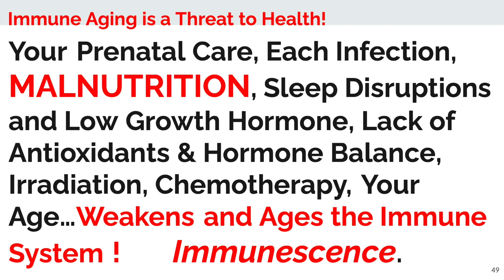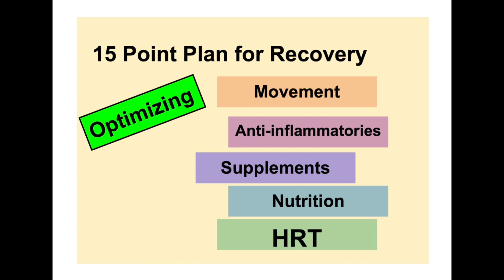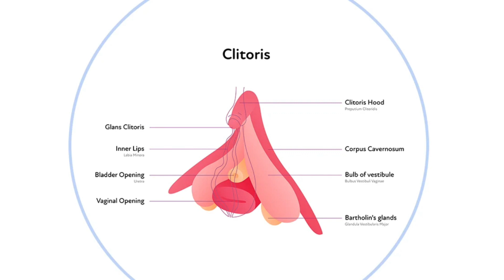(Peri) Menopause Neurodivergence - The worst menopause.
Build Your Personal Plan with Kitty Anderson of Create A Menopause Recovery
National Medical Board Certification 2020

Feeling Young!
Acting Young!
Festival Weekend with Gen Z!  :-)

My summer fun at age 66 with the Best HRT, Optimized Dose, Brain Supplements, High Nutrient Diet. :-)  Loving life with my kids.  Feeling confident that although I have up to 8 times the risk for dementia, I am in the clear!  Brain fog is gone!  I'm taking university courses.  I even teach university lectures in brain pharmacology.  Female-focused lectures that are getting standing ovations!   I’m a new voice in the med school.

Women Age Twice As Fast As Men Due to Estrogen Loss

Here is a list of proven natural anti depressants and brain protection that I take at menopause:
High dose estradiol .1 mg patch, high dose transdermal testosterone 5 mg, low dose naltrexone 4 mg (antiinflammatory), NP thyroid 120 mg (where needed), lithium orotate 15 mg, curcurmin 500 mg, melatonin 10 mg (by keeping sleep cycle), glycine (through supplement or food), pregnenolone 100 mg (by deepening sleep cycle), berberine 500 mg X 2  (chinese medicine for sleep cycle), needed adderall (for focus), 3 capsules NOW Super Enzymes with meals (to increase nutrient breakdown), Nordic Naturals Ultimate Omega D3: DHA EPA, risperdal .5 mg (no side effects- deepening sleep), daily PlatinumLED Biomax.   High nutrients with AIP diet - High vitamin A, D, B vitamins especially B12.  My Holistic dentist doesn’t use Fluoride and has removed my mercury fillings.  I don’t use any lotions beyond coconut oil to soften skin.  Personal care can interrupt your HRT.  No mRNA/Covid Vaccines.  There is science behind all of this.

You will spend 33% of total healthcare spending around menopause.  Spend wisely.

More medical is not better medical!
New medical is not better medical!
New drugs are not better drugs.  They don't have to be.

Coaching is custom education and plans.   You get tools to educate and guide your doctor.  Testing might limit your access to HRT!

17 ways to get HRT in the US.

Clients get a MENOPAUSE ROADMAP to the safest, most effective HRT, supplements, and nutrition.   Bypass silly, ineffective products when you get the best HRT.  Slow aging with proven treatments.  Get focused in coaching.

Nutrition Certified
Neuroscience Trained
Health Advocate

Without HRT you have 1/25th the estradiol of your younger years.

 My ebook "Your Initial HRT Appointment Guide" Includes:

HRT Extras: what else to add,
Pharmaceutical Dangers,
Pellets & Injections,
List of estradiol functions,
List of progesterone functions,
List of testosterone functions,
Menopause Nutrition Basics,
Comparing Diets,
Dangers of Extreme Diets,
Specific Diet Research, Intermittent Fasting, Keto, Mediterranean.
What Affects Your HRT,
HRT Critical Issues,
List of Pharma Causing Weight Gain,
List of Pharma Causing Dementia,
Recommended Blood Levels for HRT.
Testing & HRT.  Saving Money on HRT.
Issues with “Natural Bioidentical” HRT!
Managing Migraines at Menopause.
Evaluating Risky Mammograms and Breast Cancer Risk.
Special Considerations for Attention & Focus.
Using Psychiatric Medications Safely.
When to Add Low Dose Naltrexone.
Toxic Pharmaceuticals.
The Business of Profit-Making Medicine & HRT.
Victims of Fake HRT.
Real Risk of Stroke with HRT Use.

Menopause
Perimenopause
Weight Loss
Alzheimer's
Dementia
Hot flash
Night sweats
Brain fog
Joint pain
CBD oil
Sleep medication
Herbal
HRT
MHT
Hormone Replacement
Estrogen
Progesterone
Testosterone
skin aging
brain health
better sleep
mental health
anxiety
depression
midlife
irritability
overeating
food cravings
nutrient density
nutrition
movement
stress management
estrogen dominance
progesterone sensitivity
healing relationships
mindfulness
menopause coach
midlife coach
problem solving
help for menopause
menopause recovery
fear of HRT